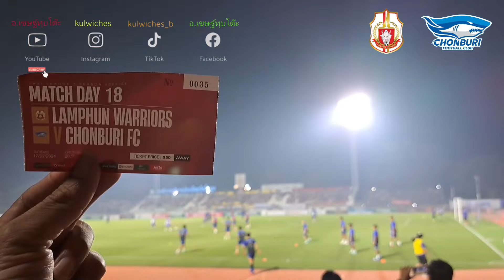ลำพูนวอริเออร์ 2-1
🔴 ฿รีโว่ไทยลีก 23/24 𝐌𝐃 18

12’ ⚽ 1-0 🐂 วิทยา ( 🅰 M.OSMAN )
71’ ⚽ 2-0 🐂 อัครพงศ์ ( 🅰 NEGUEBA )
85’ ⚽ 2-1 🦈 ชาญณรงค์ ( 🅰 จักรพงษ์ )